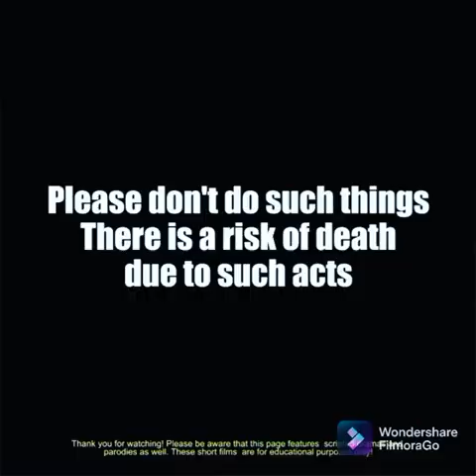ఫ్రెండ్ బర్తడే ప్రాణం మీదికి వచ్చింది ఫ్రెండ్స్ కొట్టారు ismart kishan A to Z